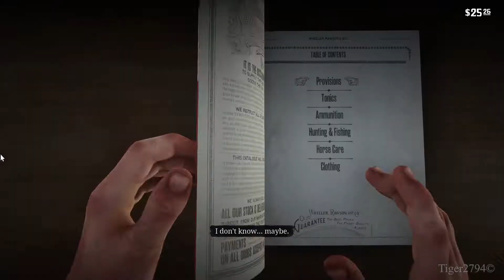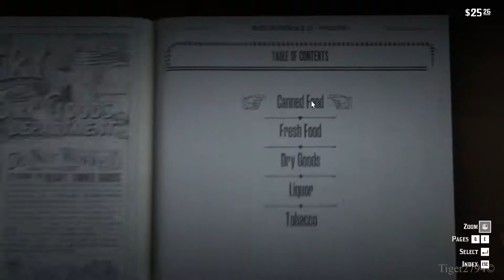Red Dead Redemption 2 Gameplay Ultra Realistic Graphics | POLITER SOCIETY VALENTINE STYLE AMERICAN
Gameplay with RTX 2060 graphics

Recorded with Nvidia Geforce Experience and MSI Afterburner.